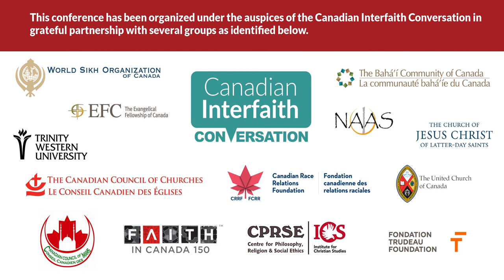Dr. John Ralston Saul: "The Place of Spirituality and Citizenship"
Keynote Address: "The Place of Spirituality and Citizenship"

Our Whole Society: Religion and Citizenship at Canada's 150th

A conference hosted by the Canadian Interfaith Conversation at Saint Paul University, Ottawa, May 7-8, 2017

At Canada’s 150th anniversary of confederation, we are seeking a new way of talking, thinking and acting together so that Canada’s religious diversity can become a resource for our collective advancement. Our Whole Society: Religion & Citizenship at Canada's 150th built on years of experience in interfaith and religious-secular dialogue to convene a range of fresh perspectives that helped us think about how to build our whole society and promote a more active Canadian citizenry.